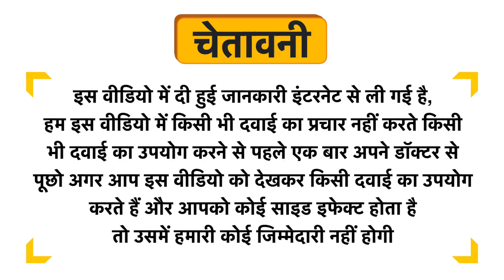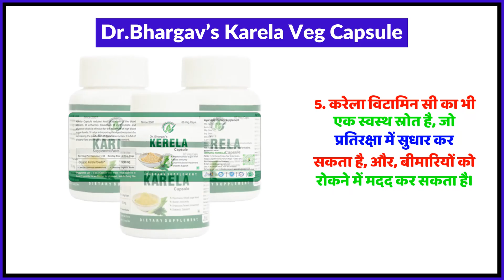Dr.Bhargav’s Karela Veg Capsule Uses in Hindi | Side Effects | Review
Dr.Bhargav’s Karela Veg Capsule Uses in Hindi | Benefits | Side Effects | Dose